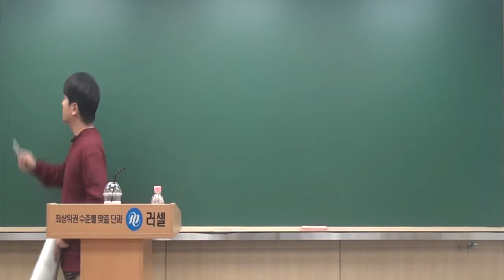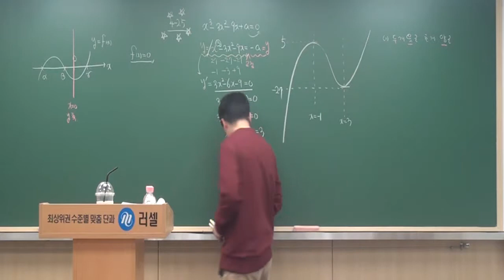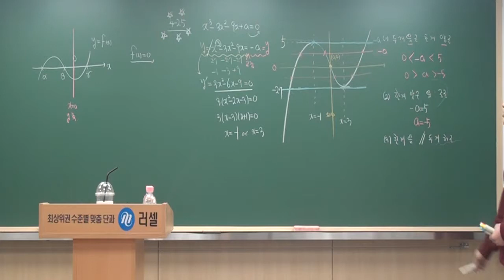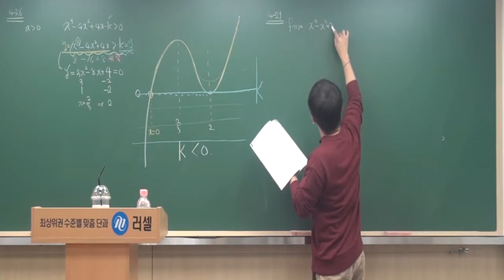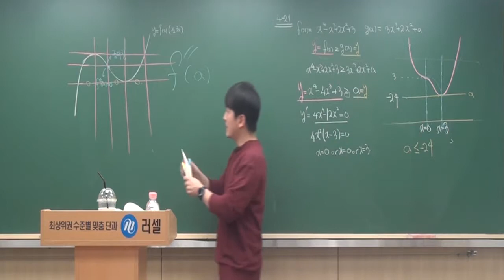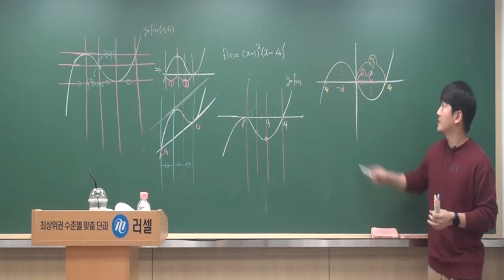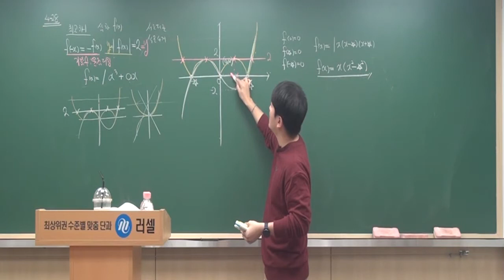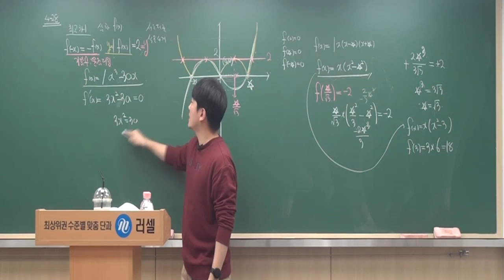수학Ⅱ내신 25.방부등식에의활용 혜원여고수학 정다움수학